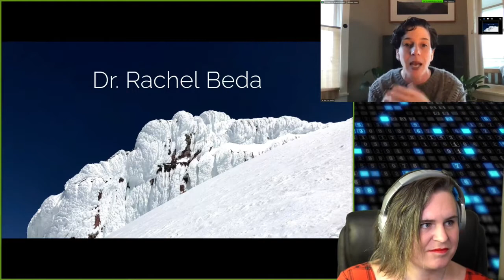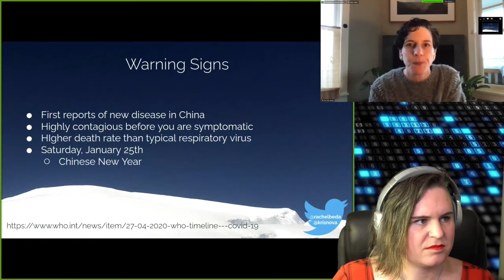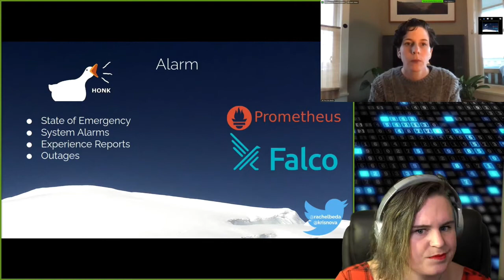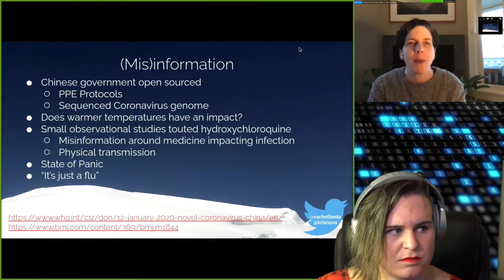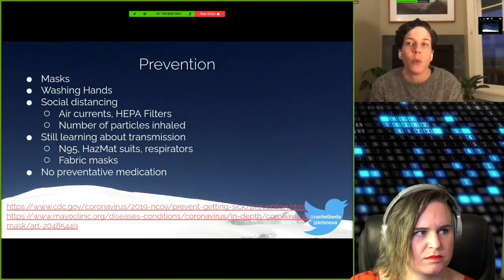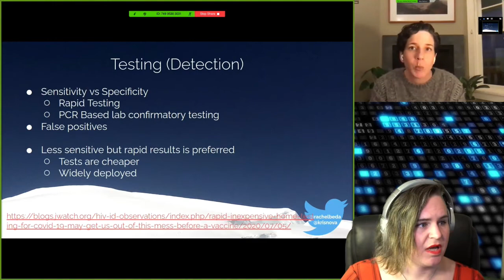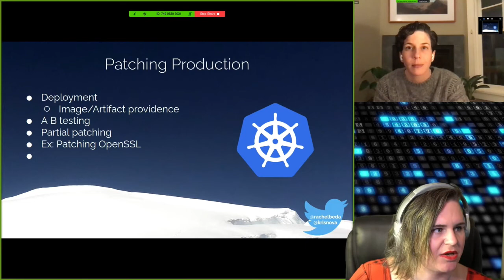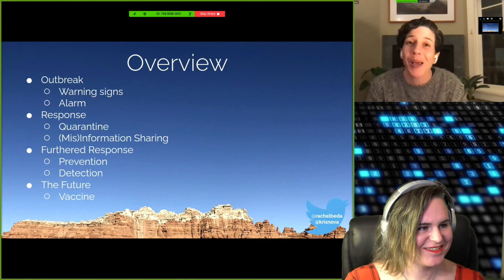Lives On the Line. Learning Disaster Response From the Coronavirus Pandemic - Kris Nova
Lives On the Line. Learning Disaster Response From the Coronavirus Pandemic - Kris Nova & Dr. Rachel Beda, Wisepatient

Join us for an exciting session where two worlds collide to bring a deep look at disaster response in cloud-native from the lense of a global viral pandemic. Two unsuspecting women will grace the stage to share a powerful lesson. Join a practicing MD from Seattle, and a security expert from San Francisco as they look at the top lessons learned in the global response to the CoVID-19 Pandemic. They draw stark comparison to the incident response, detection, and disaster recovery in the medical field that with the same issues we see in software. Learn how open source was able to save lives. Learn how tools like Falco are used identically to the response field testing we saw during the outbreak. Learn how the world has taught itself to expect the unexpected, and respond to catastrophe. The audience walks away feeling secure and prepared for an unexpected disaster in their infrastructure.